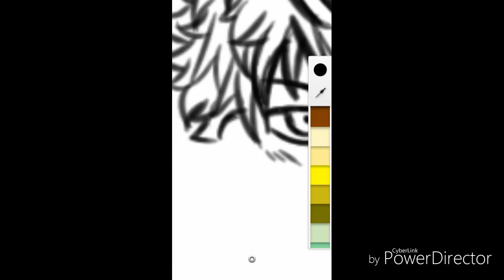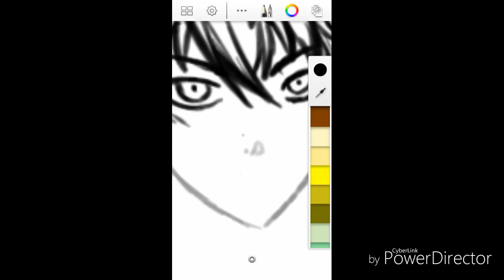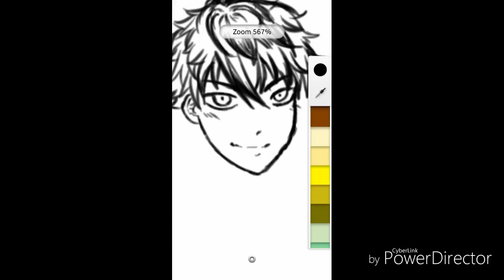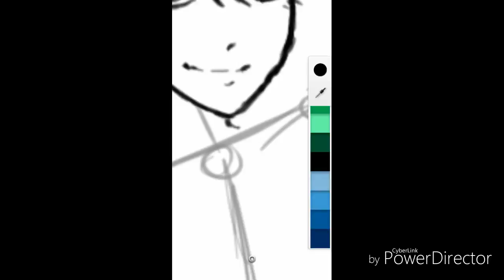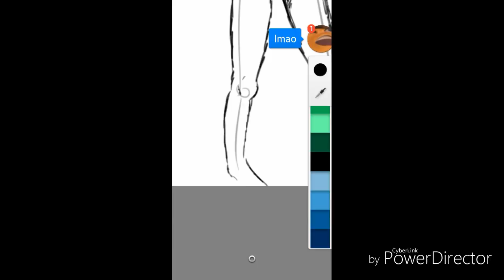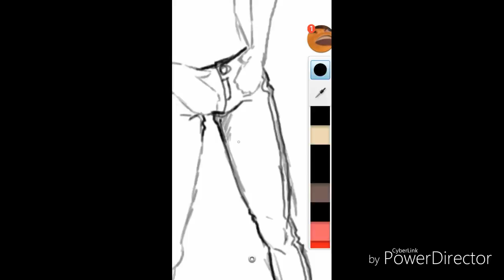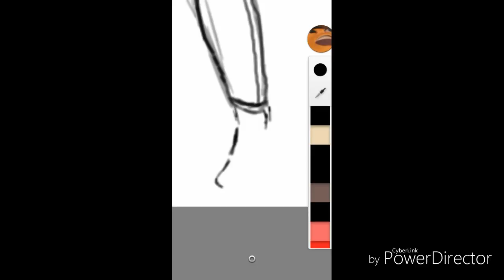god I hate myself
struggles of a r tIst
I wish I could use my stylus to jab my throat and then choke on my blood